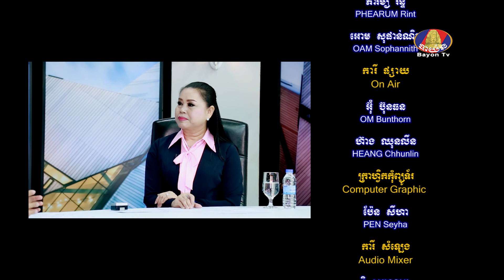Elite Insurance Brokers 02